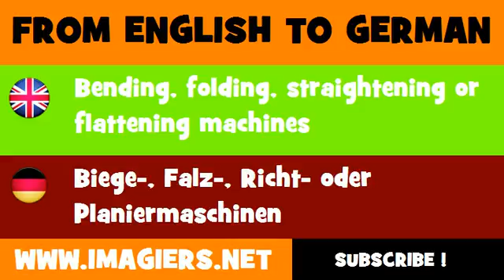DEUTSCH ENGLISCH = Biege , Falz , Richt oder Planiermaschinen